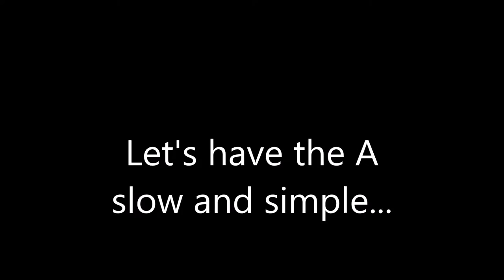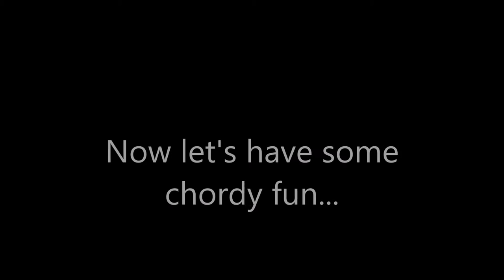Bewick's Hornpipe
Bewick's Hornpipe, played and demonstrated on
a DG melodeon by Gavin Atkin for the
Horsmonden traditional music workshop.

To find out more about these free regular